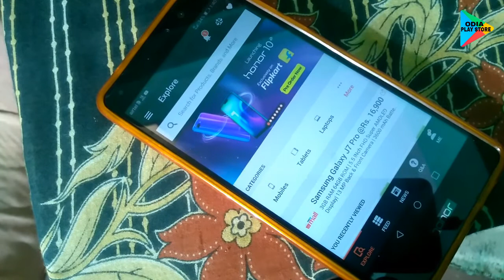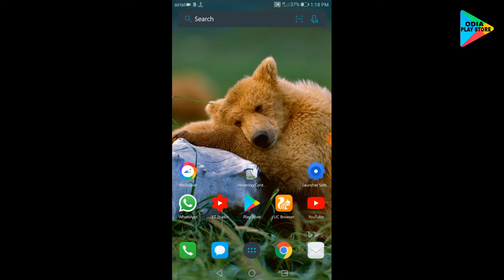Odia || Mobile sensor can do such amazing work | Smartphone sensor tricks | Odia Play Store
Hovering Controls uses the proximity sensor of your device to register simple motions performed in front of your device. Predetermined apps can be launched by either hovering over the sensor, swiping once, or swiping twice. Silencing an alarm or ringtone is as simple as a hand wave. You can also control your media playback this way, allowing you to change to the next or previous song or video without ever turning on the phone screen and physically touching it.
Do you like Quick Glance from Galaxy S4? Now you can have it too!!
And that is not all, you can lock/unlock your phone, answer calls, slide betwen photos in your gallery and scroll up/down in your browser!! (browser scroll and gallery slides need a rooted device)

Two modes are available, both offering a different take on opening apps:

    Target mode: open a pre-determined app with a set gesture
    Carousel mode: open up apps from a set list of apps

The app uses proximity sensor, use test sensor in menu to test your sensor sensibility and finde how you have to wave for it to detect. If you decide to hide notification icon, the service may stop working if android needs memery resources (it will stop detecting events ) for a while until it is restarted by its own